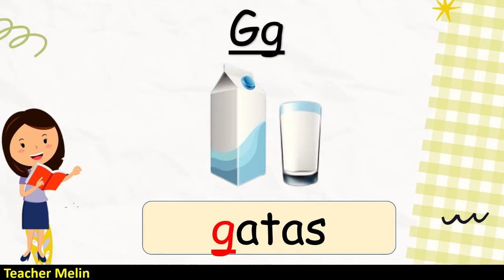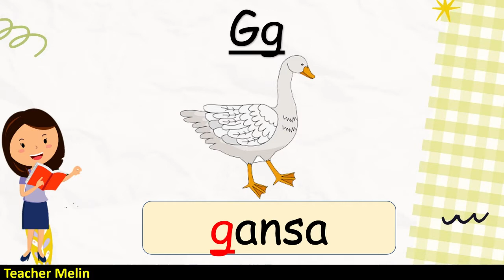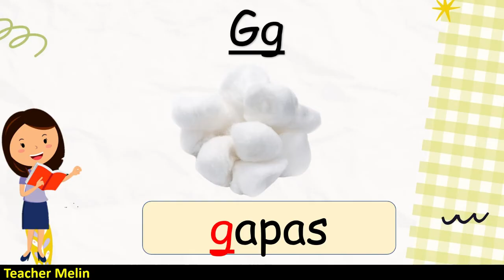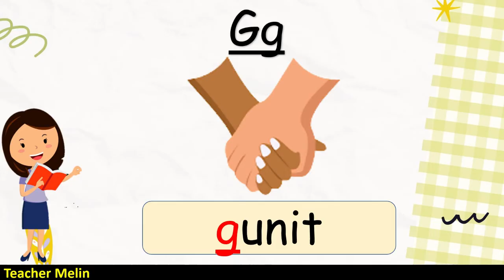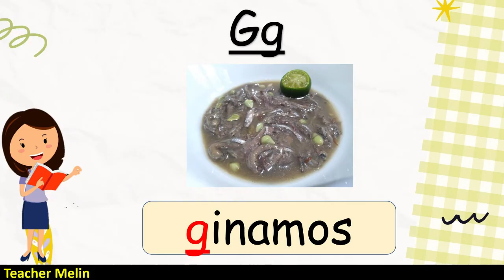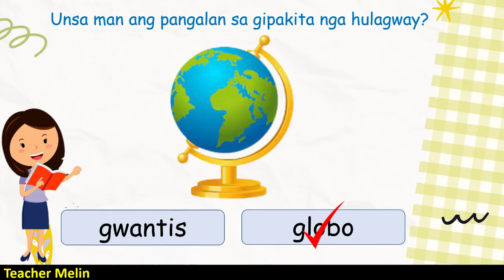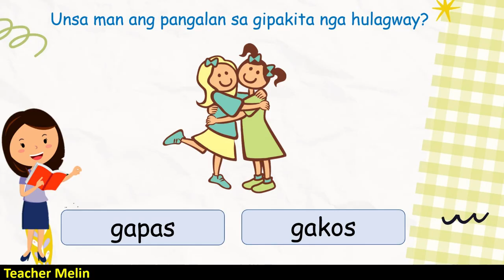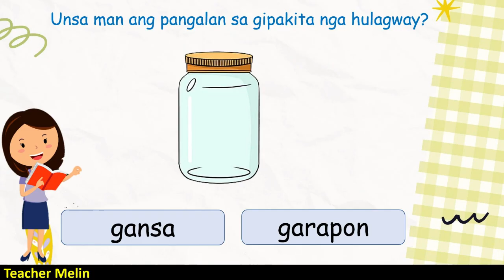LETRANG Gg Sinugbuanong Binisaya